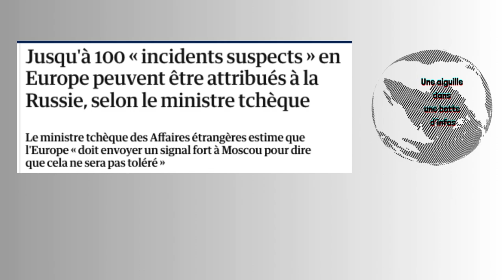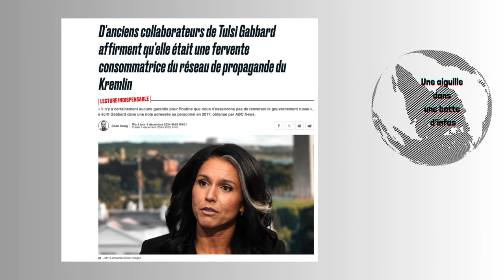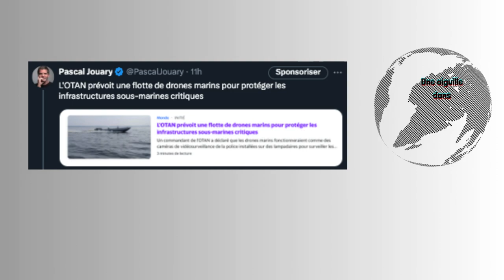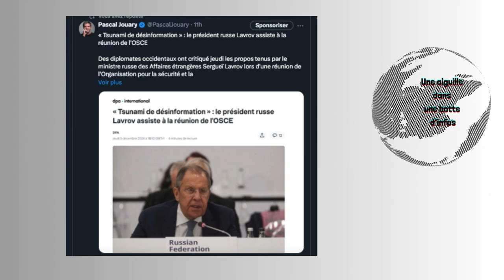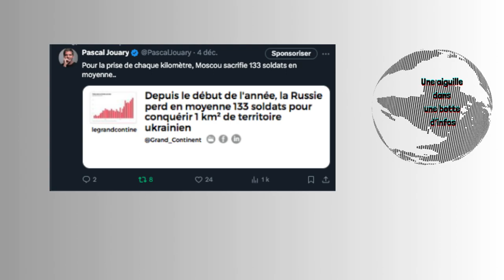Une aiguille dans une botte d’infos spécial 50ème épisode (+ long) : 18 news passées sous les radars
du vendredi 6 decembre 2024

-Jusqu'à 100 « incidents suspects » en Europe peuvent être attribués à la Russie, selon le ministre tchèque : Le ministre tchèque des Affaires étrangères estime que l'Europe « doit envoyer un signal fort à Moscou pour dire que cela ne sera pas toléré ». « Cette année, 500 incidents suspects ont été recensés en Europe. Jusqu'à 100 d'entre eux peuvent être attribués à des attaques hybrides, des opérations d'espionnage et d'influence russes », a déclaré Lipavský aux journalistes.

-Tulsi Gabbard , que Donald Trump envisage de nommer directrice du renseignement national, était une fidèle consommatrice du réseau de propagande RT contrôlé par le Kremlin, ont déclaré trois de ses anciens collaborateurs à ABC News. Les opinions de l'ancienne membre du Congrès hawaïen en matière de politique étrangère, qui, selon ses critiques, sont de plus en plus douces à l'égard de la Russie de Vladimir Poutine , ont conduit certains législateurs démocrates à remettre en question son engagement envers les États-Unis.

-Le GRU a recruté un réseau de vandales pour intimider les Estoniens, dont le ministre de l'Intérieur du pays. Le réseau a été lancé par un propagandiste pro-russe notoire et ancien employé de Sputnik, Allan Hantsom. Les services de renseignements militaires russes (GRU) ont engagé un propagandiste estonien prorusse pour orchestrer une série d'actes de vandalisme destinés à intimider et à réduire au silence les critiques de la Russie en Estonie.

-Le chef d'un réseau d'espionnage russe « surpris nu au lit avec un autre agent » : Le réseau dirigé par Biser Dzhambazov comprenait deux femmes destinées à servir de « pièges à miel » aux dissidents et aux journalistes, a déclaré le tribunal.

-Le procès d'un Russe accusé de crimes de guerre en Ukraine commence en Finlande : Le Russe Yan Petrovsky accusé de crimes de guerre en Ukraine. Petrovsky nie les accusations portées contre lui. Un procureur finlandais requiert une peine de prison à vie.

-La taupe de Moscou, affirme le FBI, une femme politique new-yorkaise qui a menti pendant des années sur ses contacts secrets et sa coopération avec les services secrets russes :  Les accusations portées contre Nomma Zarubina, 34 ans, portent sur des délits relevant de l'article 18 USC § 1001 : avoir menti à l'exécutif du gouvernement américain. Selon la plainte du FBI , Zarubina a menti à deux reprises lors d'entretiens volontaires sur sa communication et sa coopération avec le Service fédéral de sécurité russe (FSB).

-Une religieuse italienne arrêtée pour ses liens avec un puissant réseau mafieux. La religieuse aurait été l'intermédiaire entre le gang et ses associés en prison.

-Niger : le géant nucléaire français Orano déplore la “perte” de sa seule mine en activité

-L'OTAN prévoit une flotte de drones marins pour protéger les infrastructures sous-marines critiques

-« Tsunami de désinformation » : le président russe Lavrov assiste à la réunion de l’OSCE. Des diplomates occidentaux ont critiqué jeudi les propos tenus par le ministre russe des Affaires étrangères Sergueï Lavrov lors d'une réunion de l'Organisation pour la sécurité et la coopération en Europe (OSCE) à Malte.

-Deux hommes accusés d'avoir poignardé un journaliste iranien au Royaume-Uni. La journaliste de la télévision iranienne internationale Pouria Zeraati a été poignardée à la jambe à Wimbledon le 29 mars.

-Le favori de la présidentielle roumaine, Georgescu, a bénéficié d'une campagne de soutien à la russe, selon des documents déclassifiés.

-La délégation de Zelensky rencontre l'équipe de Trump :Andriy Yermak, conseiller du président ukrainien, est impliqué, selon des sources.

-À la suite d'une enquête sur la manière dont un gang de ransomware encaissait les cryptomonnaies extorquées, les forces de l'ordre britanniques ont annoncé mercredi avoir découvert un vaste système de blanchiment d'argent russe utilisé par des trafiquants de drogue transnationaux, des cybercriminels, des élites moscovites échappant aux sanctions et même aux opérations d'espionnage du Kremlin.

-Pour la prise de chaque kilomètre, Moscou sacrifie 133 soldats en moyenne..

-La Maison Blanche affirme qu'au moins 8 entreprises de télécommunications américaines et des dizaines de pays sont touchés par la campagne de piratage informatique menée par la Chine.

-La livraison de pétrole russe à la République tchèque via l'oléoduc Druhzba est interrompue.

-La Chine gagne du terrain sur le marché de l'armement au Moyen-Orient, tandis que les États-Unis en perdent.

-Même si la prime à l'embauche a doublé, le taux de recrutement de l'armée russe est en baisse. Les pertes pourraient désormais dépasser le nombre de nouveaux enrôlements.